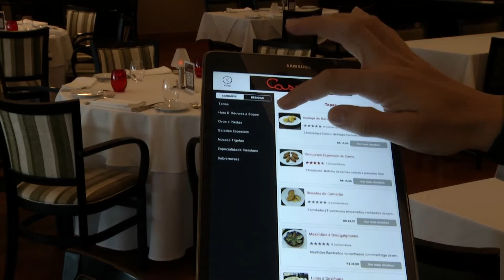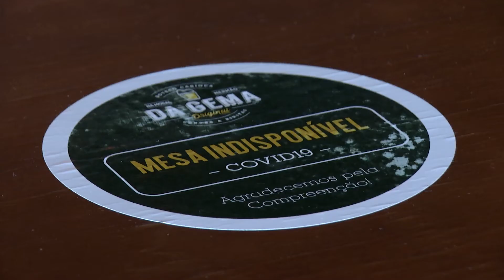COMITÊ DE ENFRENTAMENTO DO NOVO CORONAVÍRUS AUTORIZA ABERTURA DE RESTAURANTES DIA 15 DE NOVEMBRO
COM A NOVA FLEXIBILIZAÇÃO DO COMÉRCIO, ANUNCIADA EM SÃO JOSÉ DOS CAMPOS, SIDNEI JÁ SE PREPARA PARA RECEBER OS CLIENTES, EXCEPCIONALMENTE, NO DIA 15 DE NOVEMBRO. ISSO PORQUE BARES, RESTAURANTES E PRAÇAS DE ALIMENTAÇÃO DE SHOPPINGS DA CIDADE FORAM AUTORIZADAS A FUNCIONAR NO FERIADO DO DIA DA PROCLAMAÇÃO DA REPÚBLICA QUE, NESTE ANO, TAMBÉM SERÁ O DIA DO PRIMEIRO TURNO DAS ELEIÇÕES MUNICIPAIS. E ESSA COMBINAÇÃO DE FERIADO, MAIS ELEIÇÃO, É VISTA COM EXPECTATIVA PELO SIDNEI: SINAL DE AUMENTO NO NÚMERO DE CLIENTES.

SONORA SIDNEI GOMES DE OLIVEIRA, GERENTE DE RESTAURANTE
A DECISÃO PARA A NOVA FLEXIBILIZAÇÃO EM SÃO JOSÉ FOI TOMADA DURANTE UMA REUNIÃO DO DO COMITÊ MUNICIPAL DE PREVENÇÃO E ENFRENTAMENTO DO NOVO CORONAVÍRUS. MAS PARA QUE ESTES ESTABELECIMENTOS POSSAM FUNCIONAR, É PRECISO SEGUIR ALGUMAS REGRAS, COMO A DISPONIBILIZAÇÃO DE ÁLCOOL GEL 70% EM FRASCO OU TOTEM, A OBRIGATORIEDADE DO USO DE MÁSCARAS POR FUNCIONÁRIOS E CONSUMIDORES, QUE SÓ DEVEM RETIRAR O ITEM PARA A ALIMENTAÇÃO. JÁ NOS RESTAURANTES DE SISTEMA SELF-SERVICE, É NECESSÁRIO COLOCAR UM ANTEPARO DE VIDRO OU POLICARBONATO PARA IMPEDIR A DISPERSÃO DE SALIVA SOBRE OS ALIMENTOS, ALÉM DA DISPONIBILIZAÇÃO DE LUVAS PLÁSTICAS NO INÍCIO DA FILA.

 O COMITÊ TAMBÉM APROVOU A PERMISSÃO DE VENDA DE INGRESSOS DE POLTRONAS PARA FAMÍLIAS NOS CINEMAS.

NO FINAL DE SEMANA DO FERIADO, AS FEIRAS DE ARTESANATOS TAMBÉM ESTÃO AUTORIZADAS A FUNCIONAR, CONFORME PROTOCOLOS DE SEGURANÇA FIXADOS PELA VIGIL NCIA SANITÁRIA DO MUNICÍPIO. AS FEIRAS ACONTECEM NO CENTRO DA CIDADE, EM DOIS LOCAIS, NA TRAVESSA CHICO LUIZ E NA PRAÇA AFONSO PENA, AS DUAS AOS SÁBADOS, DAS NOVE DA MANHÃ ÀS DUAS DA TARDE. E NA ZONA OESTE, NA PRAÇA ULISSES GUIMARÃES, NO JARDIM AQUÁRIUS, NO DOMINGO, DAS NOVE DA MANHÃ ÀS TRÊS DA TARDE.